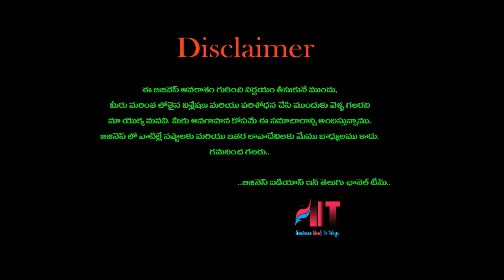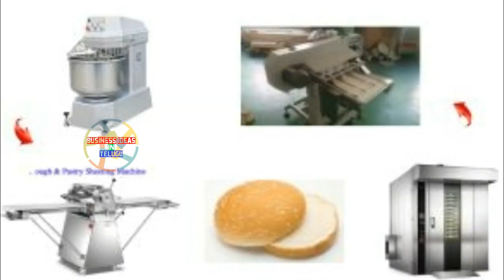బిజినెస్ ! Small business ideas! New business idea's! business ideas ! Low Investment Business Idea